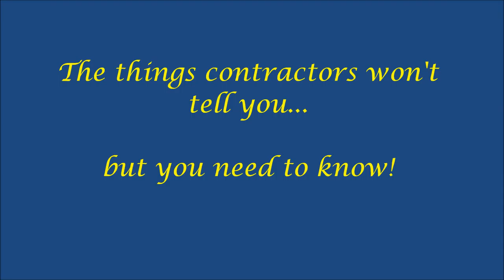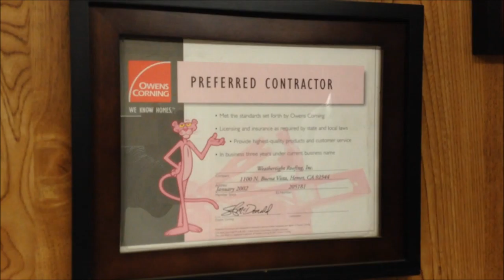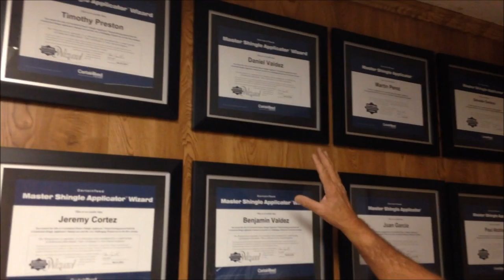What Contractors Won't Tell You but You Need to Know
Weathertight Roofing
1100 N. Buena Vista